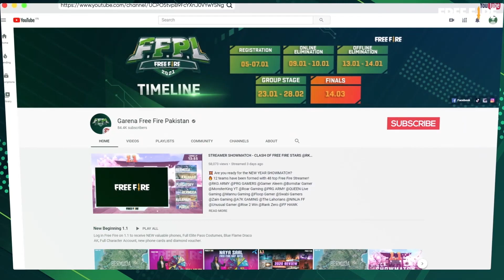DP RAJA PGZ - MVP of the FFPL Grand Final | Free Fire Pakistan League 2021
Watch how DP RAJA from Demons Pride dominated FFPL Grand final and got the MVP title to his name